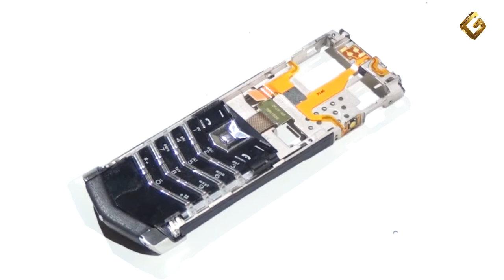Ремонт Vertu Signature S Design - замена клавиатуры в телефоне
Инструкция по замене клавиатуры в сотовом телефоне Ветру Сигнатуре С Дизайн: как заменить кнопки Vertu Signature S Design своими руками, если они повреждены.